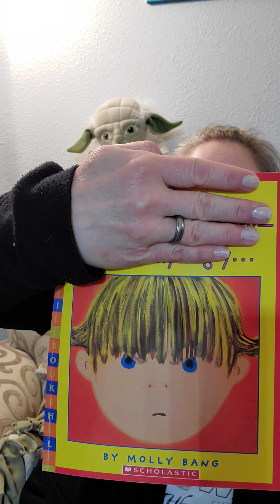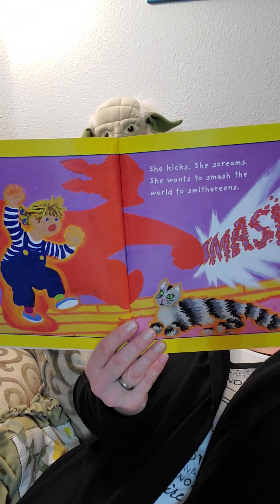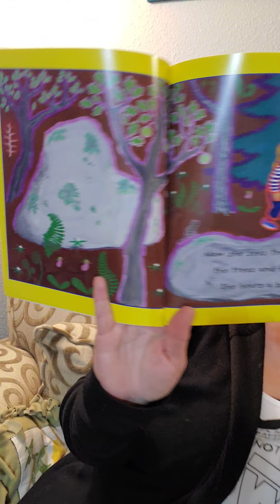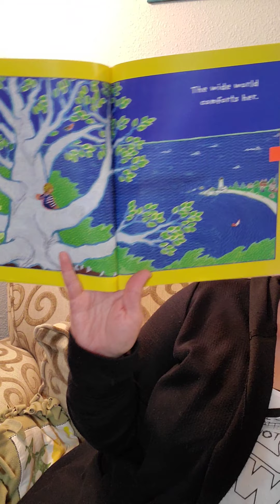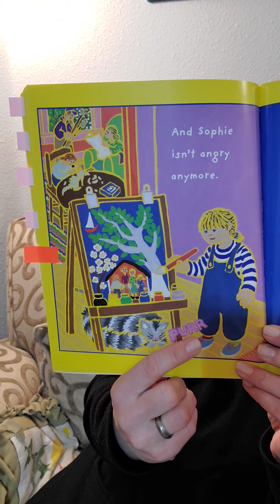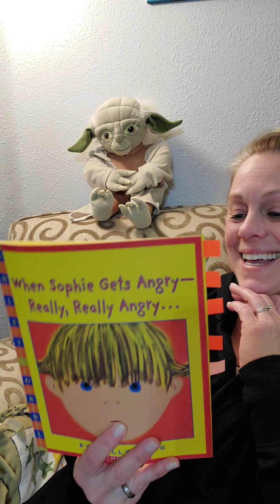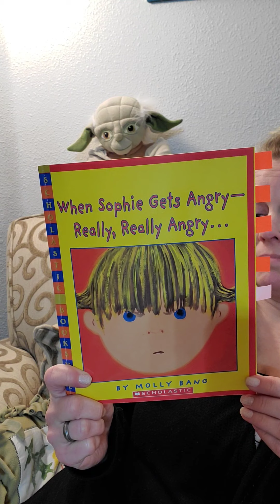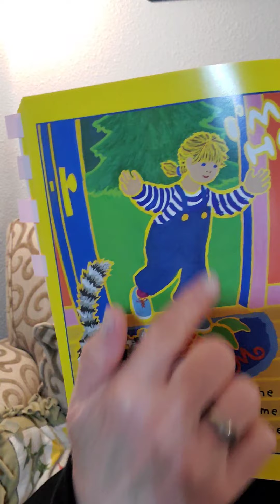Read Aloud: When Sophie Gets Angry - Really, Really Angry...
We are starting a new text set about understanding feelings.